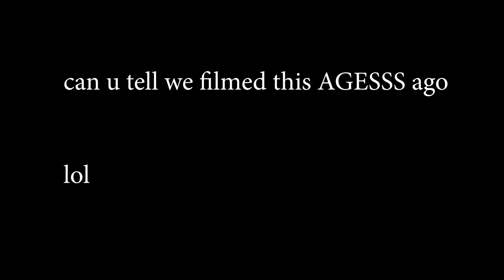MY SISTER DOES MY MAKEUP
Thats all there is to it.

  ⋏ - Canon 5D mkiii & Canon G7x & GoPro Hero 4 Silver

  ⋏ - Tasmania, Australia

  ⋏ - 18 baby